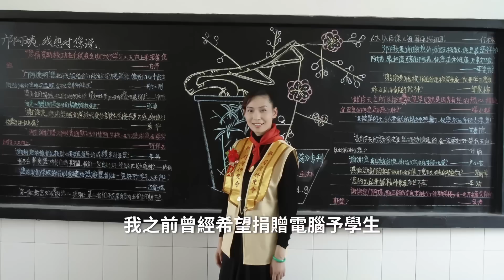【說好香港故事】人生千面觀!鄺美雲談香港百態民生 | 說好香港故事系列 梁娘 x 高志森 x 鄺美雲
貼在鄺美雲身上的標籤很多，有港區全國人大代表，有歌星，有珠寶設計師等，每一個角色在她的人生中都代表著怎樣的地位?她又是如何走上從政之路?在從政之路上，又有哪些人，哪些事給她留下深刻印象?她又是如何看待精准扶貧，香港房屋等民生問題? 今集訪問，高志森導演和梁思韻(梁娘)帶你一起走進鄺美雲的百態人生。

抖音：香港梁娘辦公室

希望大家可以幫手：
1. 免費訂閱「政壇新秀」youtube 頻道，按「噹噹」；
2. 讚好並留言支持；
3. 將影片分享開去，港台唔講我哋講；
如果你想支持我哋繼續發展，請【加入】會員！